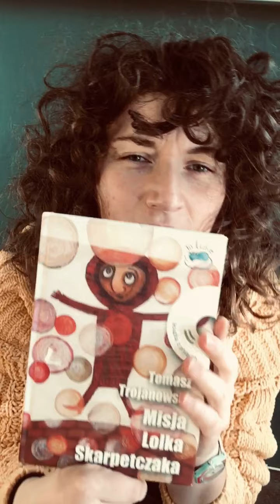Klub książki - Misja Lolka Skarpetczaka i inne